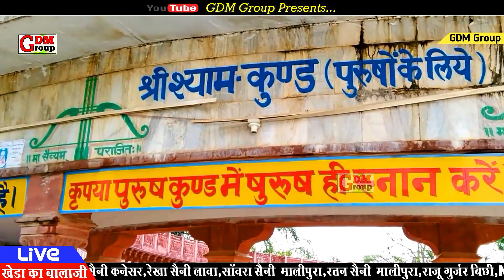अंजली सैनी कनेसर श्याम बाबा का जोरदार धमाका||Gjb mere khatu vale||गजब मेरे खाटू वाले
GDM Group Presents...
Singer Anjali saini kanesar
Song-gjb mere khatu vale

anjali saini,anjali saini new bhajan,hadoti brothers anjali saini,anjali saini video song,anjali saini dj remix song,anjali saini ne gaya ramdev ji ka new bhajan,raja ki katha,rajasthani new dj song,singer prakash mali mehandwas amartya live,hemachal ki katha,rajasthani video song

गायिका अंजलि सैनी, अंजलि सैनी कनेसर भजन, अंजलि सैनी कनेसर के भजन, अंजलि सैनी कनेसर के डीजे गीत, अंजलि सैनी भजन, गायक अंजलि सैनी, अंजलि सैनी, अंजलि सैनी नया भजन, हड़ौती बंधु अंजलि सैनी, अंजलि सैनी वीडियो गीत, अंजलि सैनी  डीजे रीमिक्स गीत, अंजलि सैनी ने गया रामदेव जी का नया भजन, राजा की कथा, राजस्थानी नया डीजे गीत, गायक प्रकाश माली मेहंदवास अमर्त्य लाइव, हिमाचल की कथा, राजस्थानी वीडियो गीत

कन्हैया मित्तल खाटू श्याम मील भजन, हंसराज रघुवंशी खाटू श्याम भजन, बालाजी भजन, भक्ति भजन सत्संग, कन्हैया मित्तल बालाजी भजन, नवीनतम श्याम भजन 2022 हंसराज रघुवंशी, हंसराज रघुवंशी नया श्याम भजन 2022, श्यामा संग प्रीत, हंसराज रघुवंशी, वीर हनुमान, जय  श्री राम, श्री राम जी के चरणों में, हंसराज रघुवंशी श्यामा संग प्रीत, कन्हैया मित्तल, बाबा हंसराज रघुवंशी, श्यामा संग प्रीत हंसराज रघुवंशी